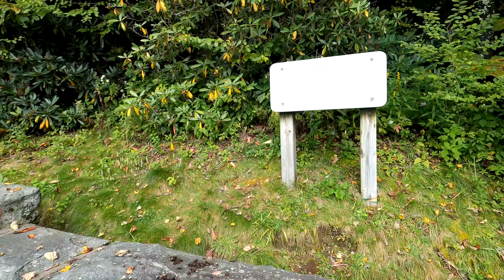Rough Ridge Lookout in the Blue Ridge Parkway/First hint of fall colors for 2020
The first hint of Fall on the Rough Ridge Lookout near Grandfather Mountain.  A great view of Grandfather Mountain and the Viaduct (which we hiked under later).  This is at mile marker 302.8.  Elevation 4,773 ft.